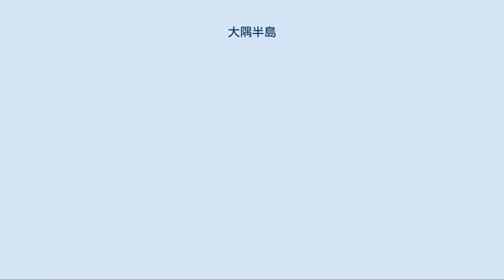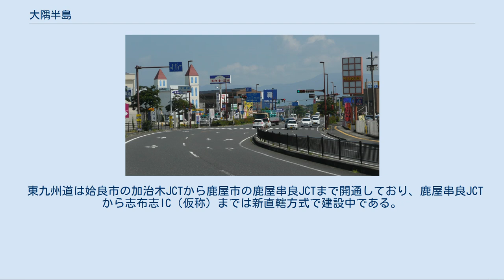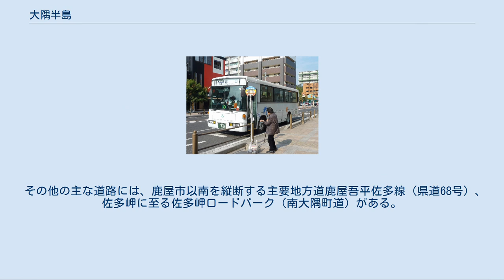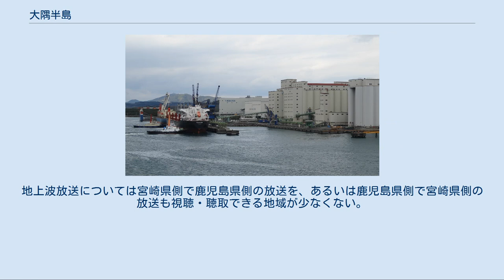大隅半島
大隅半島 大隅半島の位置（九州） 大隅半島のランドサット衛星写真。
 佐多岬は九州島の最南端でもある 大隅半島（おおすみはんとう）は、日本列島の九州南部に位置する半島。
鹿児島湾（錦江湾）の東岸にあり、西岸には薩摩半島がある。
両半島に挟まれた桜島とは1914年（大正3年）の「桜島大正大噴火」で陸続きとなった。
 内之浦宇宙空間観測所 大隅地方は、行政区域としては鹿児島県のうち曽於地区と肝属地区の4市5町を指すのが一般的であるが、地形的にはそのうち曽於市の一部（旧末吉町・財部町）が除かれ、反対に霧島市の一部（旧福山町）が半島に属するものとされる。
また、半島振興法の指定を受けている「大隅地域」としては、大隅地方の他に桜島全域と宮崎県の一部も属する。
 「大隅」を「大隈」と表記するケースが多々見られるが、この表記は誤りである。
ただし「隈」に「すみ」という読みは存在する。
 半島の東部に位置する肝付町（旧・内之浦町）にはロケット発射場である内之浦宇宙空間観測所が所在している。
1970年には日本初の人工衛星「おおすみ」（大隅半島にちなんで命名された）を搭載したL-4Sロケット5号機が打ち上げられた。
 半島振興法の指定を受けている地域の面積は2,540.96平方キロメートル。
総面積の64%が森林で占められている。
 薩摩半島とともに鹿児島湾（錦江湾）を囲み、東岸は太平洋（フィリピン海）に面する。
南端は佐多岬で、国際海峡の大隅海峡をはさんで大隅諸島と対峙する。
西岸には桜島が陸続きとなっている。
また、東岸には、内之浦湾、志布志湾といった入り江がある。
 高隈山地が半島の北西を、肝属山地（国見山系）が半島の南東を、鰐塚山地が半島の北東をそれぞれ走る。
中央部には肝属川の沖積平野とシラス台地の笠野原台地を中心とする肝属平野や鹿屋丘陵といった低地が広がり、地形的には北に隣接する都城盆地と連続している。
 半島振興法の指定を受けている地域の人口は286,972人（2010年国勢調査）。
1955年の466,128人から38.4%の減少となり、2015年現在は鹿屋市の一部(旧鹿屋市、串良町)、1950年に鹿児島市に編入された旧東桜島村を除く全市町が過疎地域に指定されている。
 衆議院小選挙区では霧島市、熊毛地区（種子島・屋久島・口永良部島）とともに鹿児島県第4区を構成する（2017年の区割り変更以前は、霧島市を除く地域で5区、1994年以前の中選挙区制下では3区を構成していた）。
鹿児島県議会の選挙区では鹿屋市・垂水市、曽於市、志布志市・曽於郡、肝属郡の4つに分かれている。
 農業、特に畜産が盛ん。
大隅半島に隣接する宮崎県都城市とともに、日本国内の代表的な生産拠点のひとつとして機能している。
 商業は鹿屋市を中心とするが、鹿児島都市圏や都城都市圏への流出もみられる。
 半島振興法における「大隅地域」の範囲。
 1987年3月までのターミナル駅であった志布志駅 志布志駅からJR日南線が宮崎市方面へ繋がり、また、曽於市財部町内をJR日豊本線が通過するが、大隅半島全体においてはそのほとんどが鉄道空白域となっている。
ただし、鹿屋市からは新幹線最寄駅となる鹿児島中央駅への直行バスが運行されている。
 1987年3月までは志布志駅から大隅半島を横断し鹿児島湾沿いを北上する国鉄大隅線、志布志駅から都城方面へ向かう国鉄志布志線があった。
このうち、大隅線の串良駅-古江駅間は1935年まで私鉄の大隅鉄道であった。
 三州自動車の一般路線バス 鹿児島県内はいわさきグループの三州自動車（2011年12月に大隅交通ネットワークから社名変更）が各地に路線を開設しているが、2006年11月の不採算路線の大幅廃止などで縮小傾向にある（廃止路線の一部は各自治体がコミュニティバスとして引き継いでいる）。
拠点となるのは鹿屋市街地の「鹿屋」停留所（リナシティかのや内。バスセンターは2006年に解体）。
鹿屋からは鹿児島空港・鹿児島中央駅行きの直行バスが運行されている。
なお、桜島は鹿児島市交通局の路線も開設されている。
 宮崎県内は宮崎交通が路線を開設しているが、鹿児島県内同様に路線は縮小傾向にあり、串間市内においてはコミュニティバス「よかバス」に転換されている。
 志布志港 貨物運搬は中核国際港湾である志布志港が、旅客運搬は志布志港と垂水港、桜島港が中心となる。
 フェリー 長距離路線として志布志港から大阪方面へフェリーさんふらわあが...